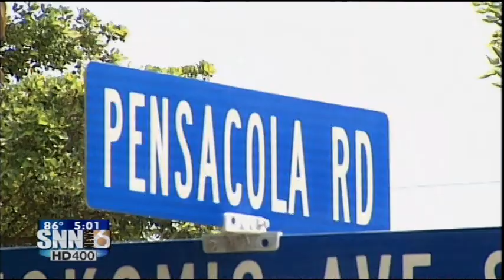SNN: Venice Woman Attacked By Her Own Dog